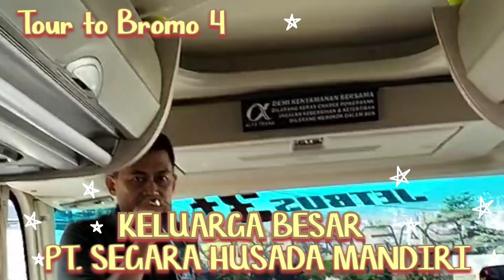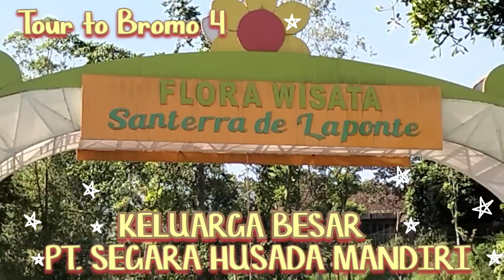The Road to Bromo 4